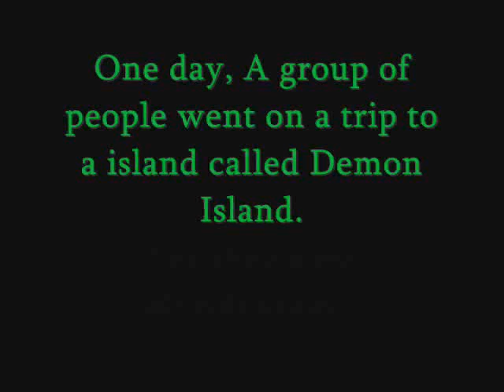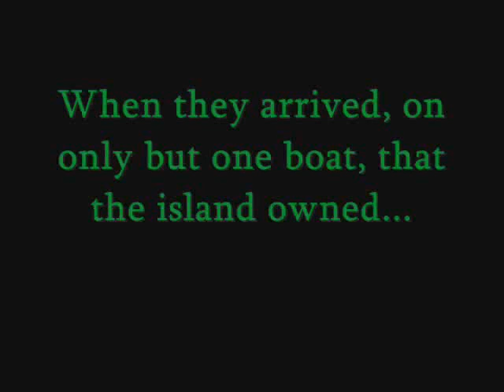Episode One of Lost: Runescape Style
When the boat burns, the crew needs to survive. Watch for more!